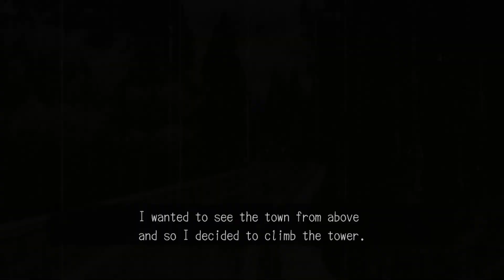Deadly Premonition: The Director's Cut Let's Play Folge 42 - "Harrys heilige Hallen"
Deadly Premonition director's cut Let's Play Folge 42

Release: Okrober 2013 (Windows Version)
Genre: 3rd-Person Action